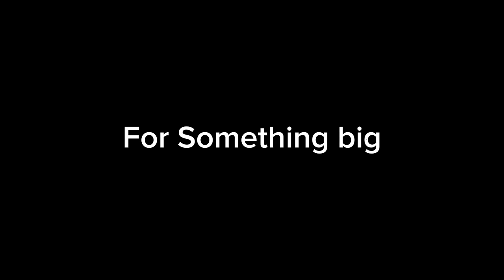Back To The Future trailer Youtube video